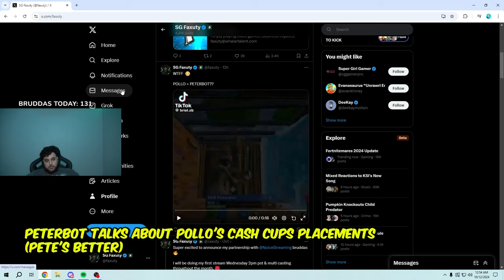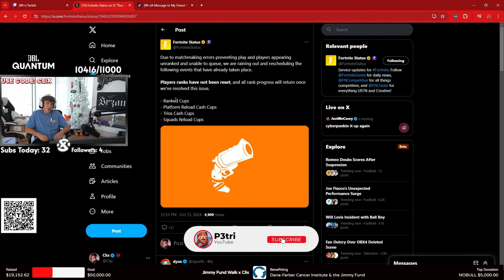Peterbot talks about Pollo's Cash Cups Placements (Pete's better)